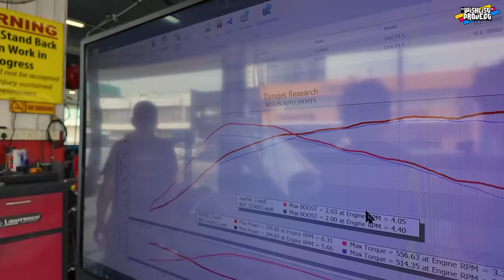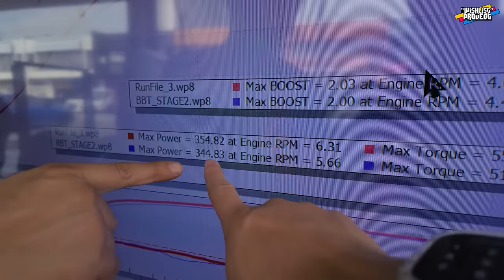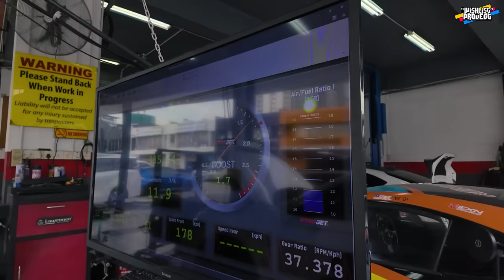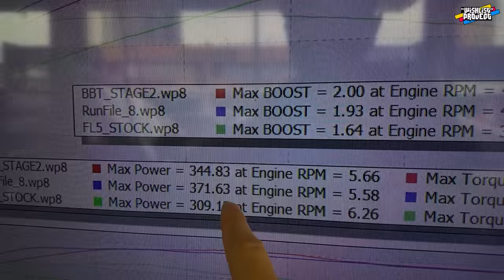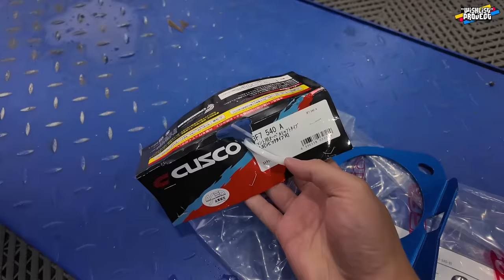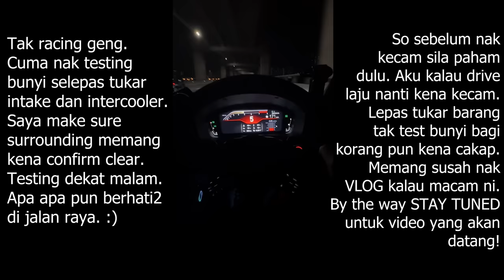CIVIC TYPE R FL5 / EP10 - KITA KASI DYNO UP HORSE POWER LAGI!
Nak Remap dan servis atau tukar ekzos?